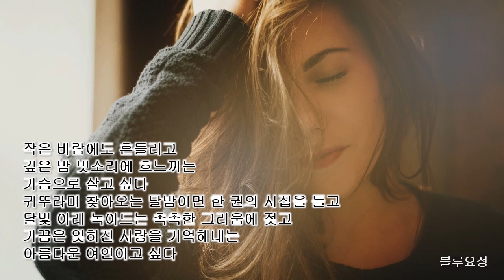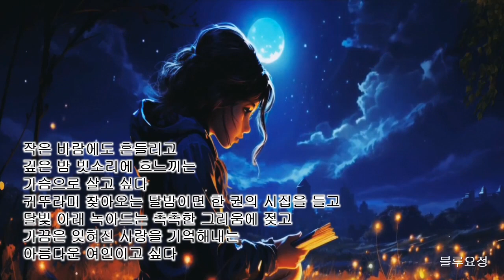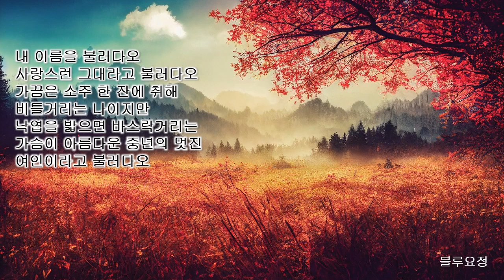[시낭송] 아직은 꽃이고 싶다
아직은 꽃이고 싶다 - 김경훈
낭송 - 블루요정

작은 바람에도 흔들리고
깊은 밤 빗소리에 흐느끼는
가슴으로 살고 싶다
귀뚜라미 찾아오는 달밤이면 한 권의 시집을 들고
달빛 아래 녹아드는 촉촉한 그리움에 젖고
가끔은 잊혀진 사랑을 기억해내는
아름다운 여인이고 싶다

아줌마라고 부르지 마라
꽃보다 아름다운 여인이 되어
저무는 중년을 멋지게 살고 싶어하는
여인이라고 불러다오

내 이름을 불러다오
사랑스런 그대라고 불러다오
가끔은 소주 한 잔에 취해 비틀거리는 나이지만
낙엽을 밟으면 바스락거리는
가슴이 아름다운 중년의 멋진 여인이라고 불러다오

아직은 부드러운 남자를 보면
가슴이 울렁거리는 나이
세월의 강을 소리없이 건너고 있지만
꽃잎같은 입술이 달싹이면
사루비아 향기가 쏟아지는 나이

이제는 아줌마라고 부르지 말고
사랑하고 싶은 여인이라고 불러주면 좋겠다